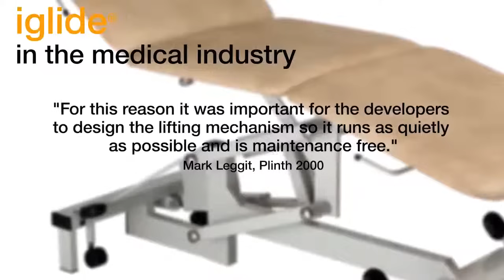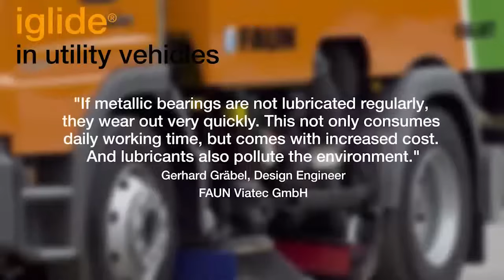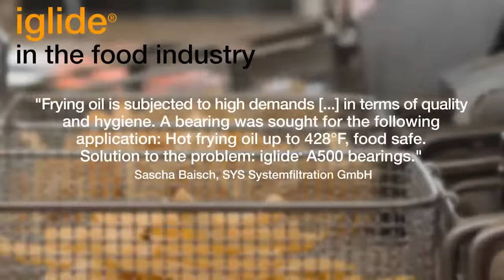iglidur® plastic vs metal bearings